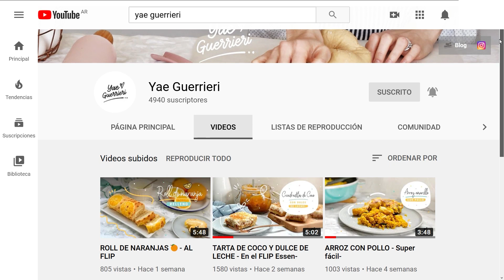Rogel Súper Express - Sin Horno-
INGREDIENTES
250 gr de harina 0000
250 gr de crema de leche
4 claras
250 gr de azúcar
500 gr de dulce de leche
MASA
1. Realizar un bollo con la crema y la harina.
2. Amasarlo hasta que quede liso.
3. Cortarlo en 9 partes iguales.
4. Hacer bolitas y estirar.
5. Cocinar en la sartén.

MERENGUE
1. Batir las claras con el azúcar hasta que espumen.
2. Llevar al microondas por 30 segundos.
3. Volver a batir
4. Volver a llevar las claras al microondas.
(Repetir esta acción de batido y microondas 4 veces).
5. Cuando el merengue esta firme y brillante ya está listo.

ARMADO

1. Intercalar capas de masa y dulce leche.
2. Decorar con merengue por arriba.

Para más recetas